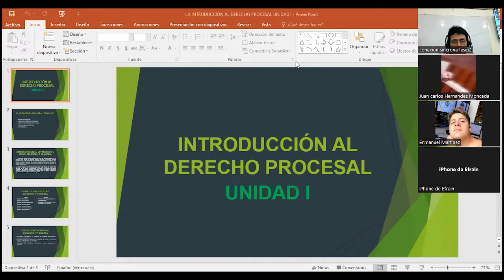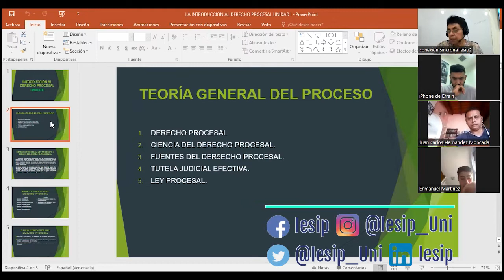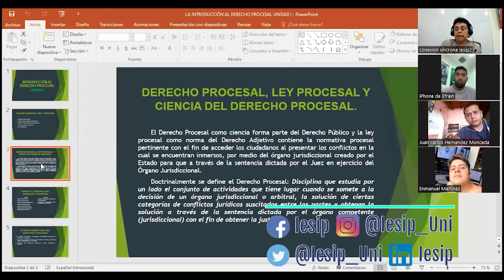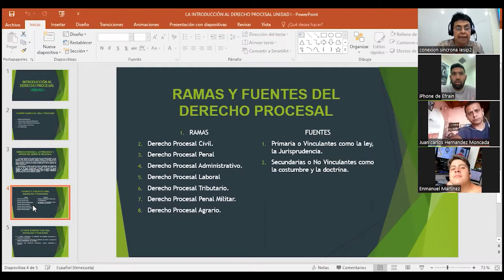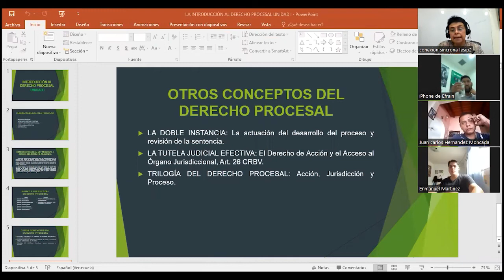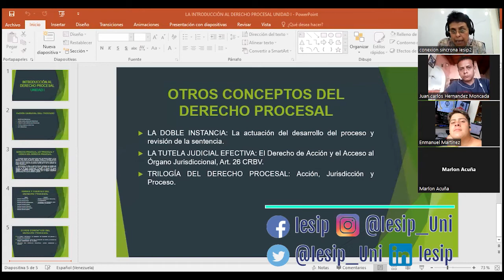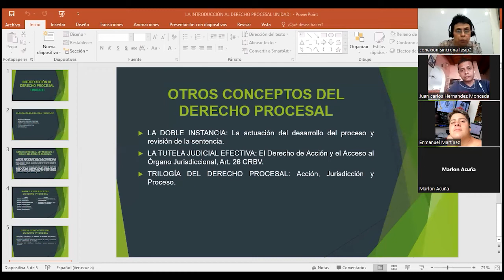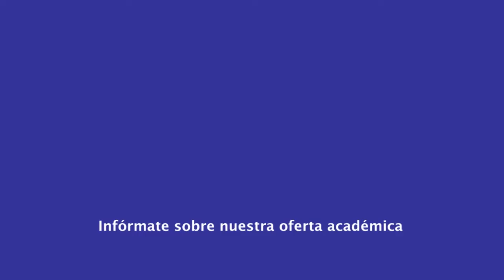|Pregrado| Derecho - Teoría General del Proceso - MSc. Zulay González